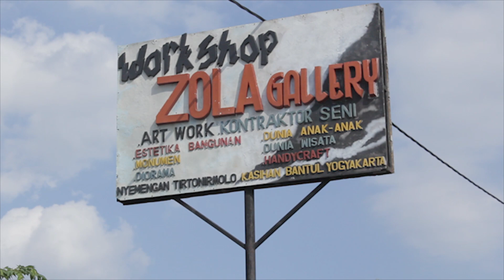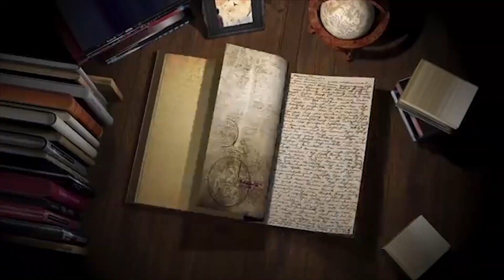TAPAK KOCIL Eps 1 - ZOLA GALLERY Part-1//JEDINK PRODUCTION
Naahh..Jedink Production kali ini tayang mulai setiap Jumat dengan beragam informasi Seni dan Budaya, dikemas menghibur menggelitik lugas dan menginspirasi..Ok..Gaiiiiiiss..langsung Tonton ajaaaaa...